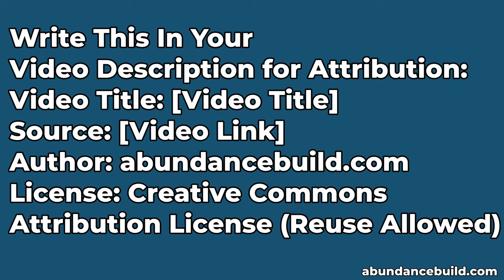Channel How To: Share the Mission, Earn Commission! 50% Per Referral, Same Day Pay!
DOWNLOAD OUR APP: Coming Soon!

Eligibility: This giveaway is open to any and all participants who can access the internet to visit our website, have a PayPal account to receive cash prizes, and have a mailing address able to receive delivery of physical prizes.

How to Enter: To enter the giveaway, participants must complete the following steps:

2)Like the most recent video.
3)Leave a comment on the most recent video.
4)Each comment counts as one entry for the giveaway; there is no limit to the number of entries (comments) one can make with their account or multiple accounts.

Entry Period: The giveaway will begin with each new video and end on the release of the next video. Each new video creates a new giveaway opportunity.

Winner Selection: The winner will be randomly selected from the comment section of the most recent video using a random YouTube comment selection tool. The winner will be announced at the end of each new video from the previously most recent video's comments using a random comment selector tool.

Prize: The prizes for this giveaway are as follows: -Discount Codes for our Online Classes of 50%, 60%, 70%, or 80%.
-Free Tee Shirts (with Surprise Bonus.)
-USD Cash Prizes of $10, $20, $50, or $100 (Paid Directly Through PayPal only.)
-Mystery Prizes, which may include products or promotions from other companies.

Notification: The winner will be notified via YouTube to request an email from you. You will then recieve an email with instructions to verify you are the owner of the comment. If the winner does not respond within 10 days of notification, the prize will not be awarded and can be added to a larger prize pool to be selected from our monthly backers at the end of the year.

Prize Delivery: To receive the prize, the winner must provide their delivery address and/or PayPal address by email. Instructions on how to claim the prize will be provided to the winner upon notification.

Welcome to the self-sufficiency revolution! Our channel is your go-to source for sustainable, eco-friendly building techniques using Abundacrete, a lightweight and versatile material made from a mixture of cement and foam. Our channel focuses on alternative building methods and natural building materials, including aircrete blocks and styrocrete. Our expert hosts share valuable tips and tricks for building with aircrete, whether you're looking to construct an aircrete home or incorporate aircrete walls into your renovation project. We also explore off-grid living and minimalist homes, highlighting the benefits of modular and prefabricated homes for energy-efficient and passive solar homes. Our content is perfect for DIY enthusiasts and those interested in alternative building materials, especially green building materials. Follow us for inspiration and advice on building your dream home with sustainable living in mind.

It is not intended to be a substitute for professional advice or instruction. Viewers should always exercise caution and take appropriate safety measures when attempting to build or construct something. The creator of this video is not responsible for any injury or damage that may occur as a result of following the instructions or information presented in this video. We cannot guarantee your results will be the same as ours.